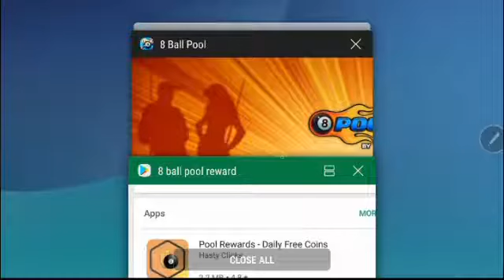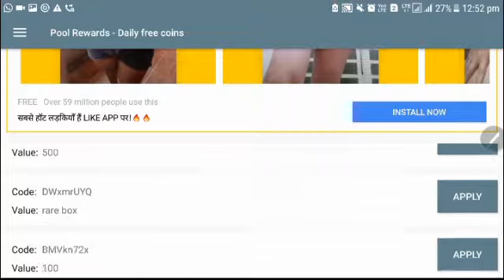8 ball pool rare box open simple trick